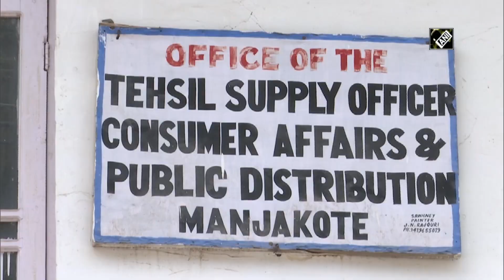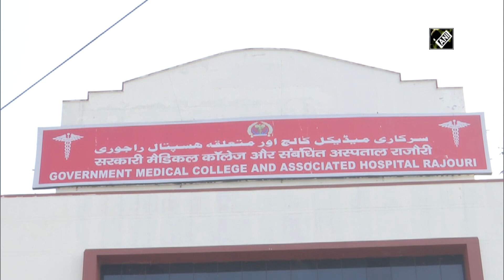Man injured in ceasefire violation by Pakistan in Rajouri - Kashmir News I Rajouri News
Rajouri (Jammu and Kashmir), Jun 11 (ANI): A man got injured in ceasefire violation by Pakistan in Rajouri’s Manjakote Sector. The injured is under medical treatment and is stable now. The doctor said, “He has a shell injury in his right shoulder. After x-ray and ortho consultation we removed the shell. He is stable and under observation.”